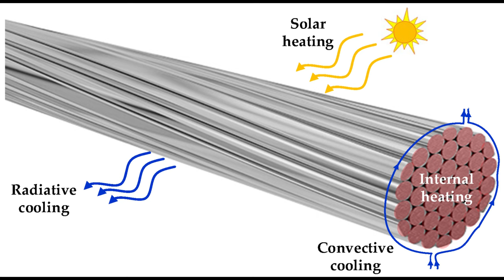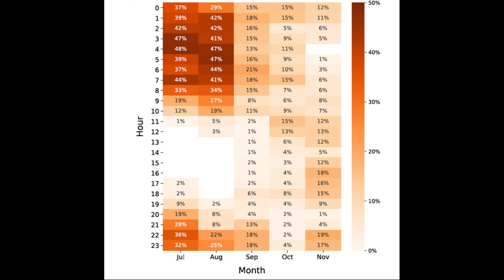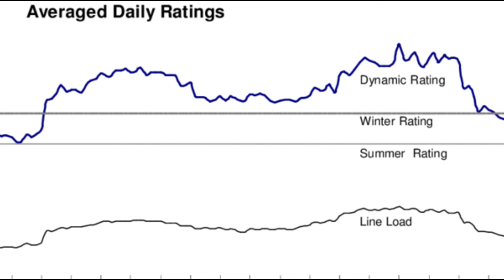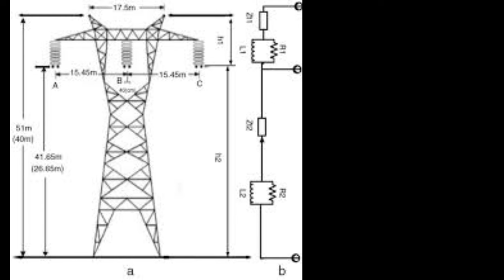Transmission lines are Spicey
Hail the algorithm for getting this video to you